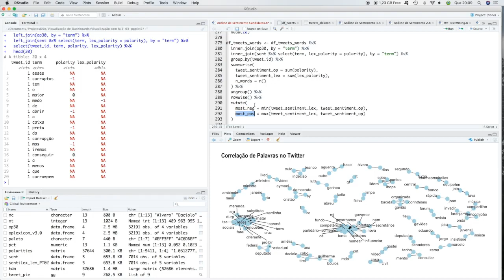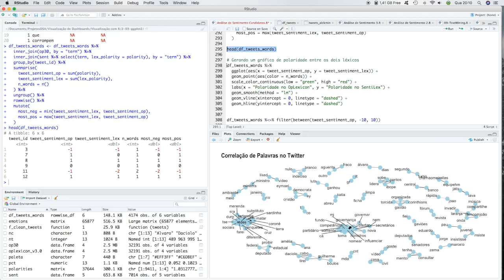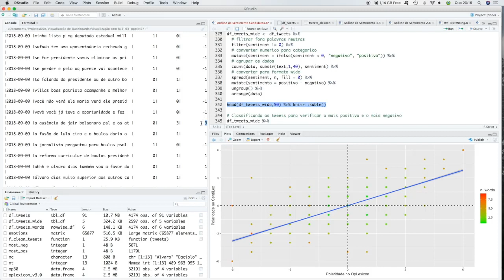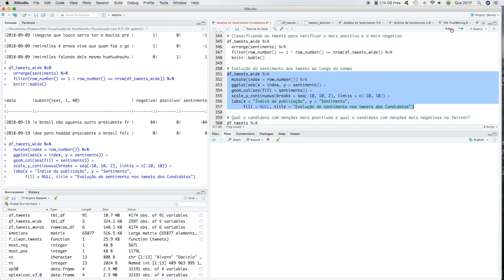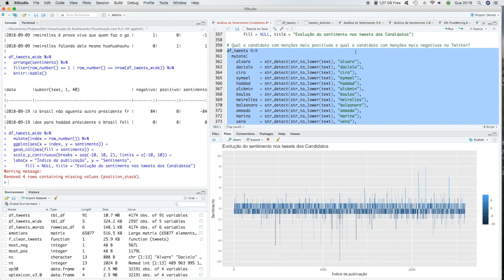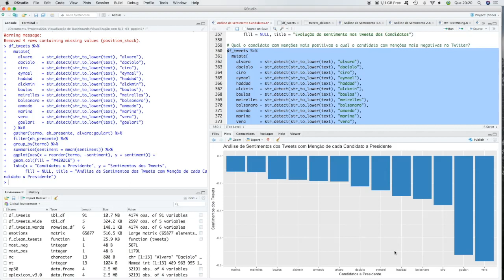Análise de Sentimento Twitter Candidados a Presidência Parte 3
Fala galera!

Nesse vídeo o Cientista de dados da logComex, Cleversom Cachoeira, nos presentou com o resumo de uma série de 3 vídeos exclusivamente para o canal estathifisco, acerca do tema análise de sentimentos no R, o mesmo terceiro lugar no Dathaton e motivado pelas eleições presidenciais, foram colhidas informações do twitter e analisadas as menções positivas e negativas aos candidatos a presidência do Brasil agora em 2018.

A série ficou simplesmente sensacional! meus sinceros agradecimentos a esse grande profissional!

Mini currículo do Cleversom:
Analista de sistemas, Business Intelligence, Cientista de Dados com conhecimento no mercado segurador, com 23 anos de experiência em Projetos, Sustentação, Migração, gestão de mudanças, e processos de ETL para BI. Conhecimento em linguagens de front-end, mobile e web, Data Science, Machine Learning, Dashboards.

Excelente artigo:
Análise de Sentimento no Twitter dos Craques da Copa utilizando RapidMiner

Curso UDEMY:
Criando Modelos Preditivos para Machine Learning (Sem Programação) - Udemy